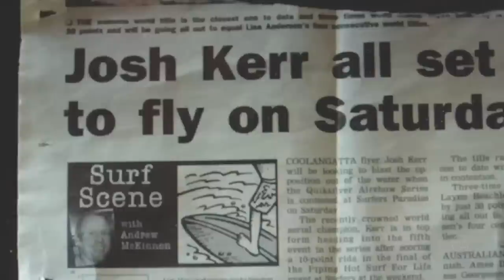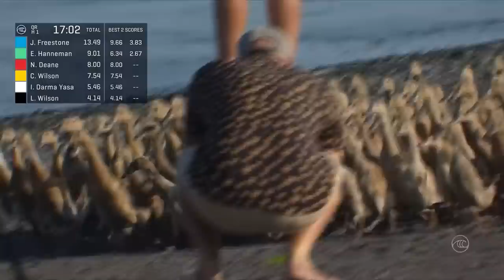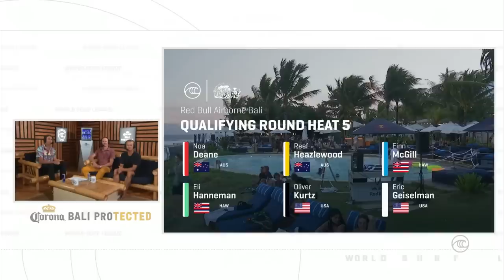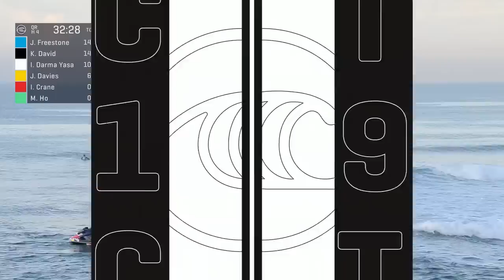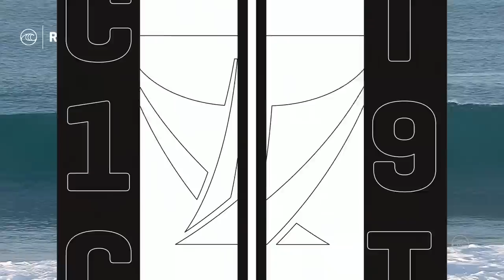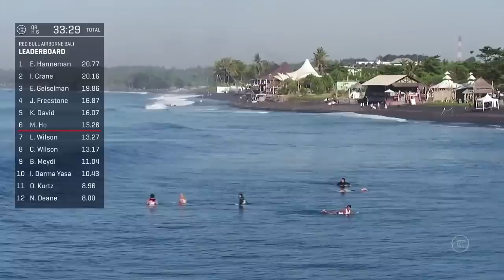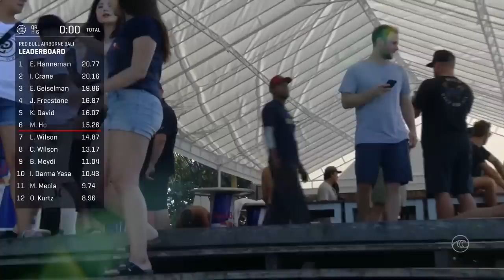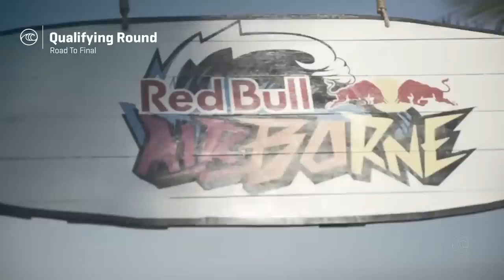Airs-Only Surf Contest at Keramas | Red Bull Airborne Bali 2019 FULL REPLAY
The highly anticipated Stop #2 of the 2019 Red Bull Airborne series at Keramas, Bali, did not disappoint. Held in conjunction with the World Surf League's Corona Bali Protected Pro, Red Bull Airborne competitors like Mason Ho, Kalani David, Eric Geiselman, Ian Crane, Eli Hanneman, and Jack Freestone put on a show the Island of Gods won't soon forget. In the end, it was WSL competitor Jack Freestone who put on the most impressive aerial masterclass. Re-watch the event, start to finish (no commercial breaks!) right here.